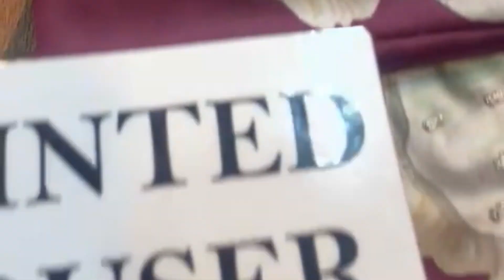Party Wear Wedding Dresses Brand Maria.b Asim jofa Baroque At 50% Off Sale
Mbriodered Wedding'23 by Maria.B

Khwab-e-Naubahar Collection by Asim Jofa

Hurry up!! | Stylish Ladies Dresses Kurti - Top - Maxi - Suit Sale

Hungama || Mega Deal | Designer Suit | Fancy Clarence Sale

velvet suit colour combination
velvet dress online shopping
velvet suit work design
velvet suit stitching design
how to design velvet dress at home
velvet dress designs 2023 for wedding
velvet dress designs 2023
party wear velvet saree
party wear velvet suit design
black velvet suit design
Velvet suits online shopping in Pakistan
Velvet suits kadai design

Maria b winter sale
Maria b new winter collection
Maria b sale alert
Maria b 50% Off
Maria b mprints 2023
Maria b new winter collection 2023
Maria b sale 2023
Maria b sale on new collection
Maria b shopping haul
Maria b lawn
Maria b 50% Off on entire stock
Maria b viral
Maria b sale alert on 2023
Maria b dress designing
winter new winter collection 2023
MARIA B Today Lauched 2023
maria b mprints dress designing ideas 2023
mariab latest dress designing
eid dress designing
maria b new arrival 2023
maria b mprints lauched today

Chiffon embroidery dresses
Chiffon party wear dresses
Shamoz silk dresses
Shamos silk dresses
Silk dresses
Raw silk dresses
Net dresses
Online dresses
Online party Wear Wedding Dresses